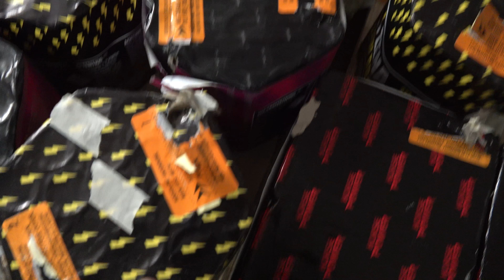VUURWERKSHOW 2021-2022 OUD EN NIEUW 919 SHOTS GIGANTISCH!!! TOFF 18 X CATEGORIE 500 GRAM ZUILEN (4K)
6 X 19 SHOTS HYDRA
6 X 19 SHOTS JAW BREAKER
6 X 72 SHOTS GT HORSE POWER
10 X 16 SHOTS BLACK THUNDER SALUTE
4 x 16 SHOTS  EXPLODE WHISTLING TO TI SALUTE
1 x ZENA TIME OF GLORY 35 SHOTS

Ken je dat gevoel.. maanden uitleven naar eind December, zenuwen voor de verkoopdagen, de mooiste en gezelligste familietijd van het jaar?! Dan zit je hier goed! Welkom op het kanaal van Pyroteam-Utrecht.

Wij laten veilig en verantwoord zien hoe vuurwerk afgestoken wordt en wat deze traditie met héél veel mensen doet. Via onze video's wordt duidelijk dat een verbod op vuurwerk geen enkele toegevoegde waarde heeft voor de veiligheid van Nederland.